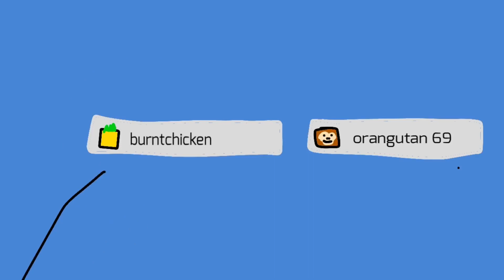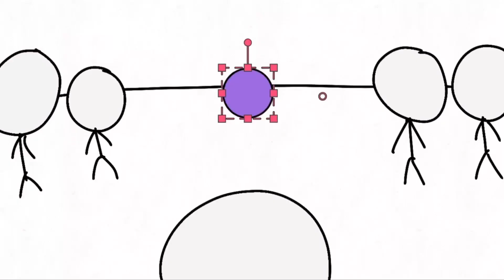Epic school 2